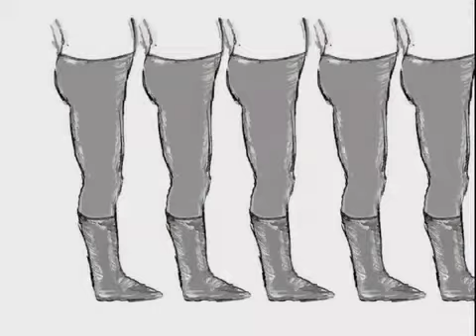communal death duck - the thing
the first single off of cdd's newest album FLY EXODUS, FLY! to be released Jan 2008